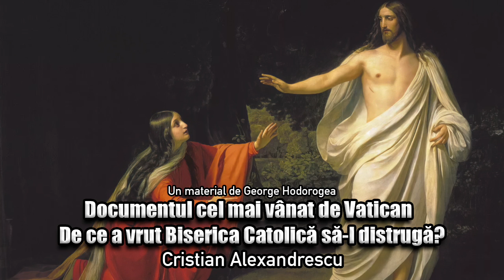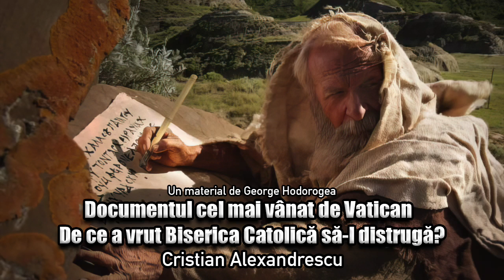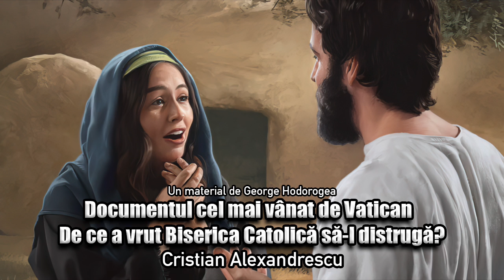Documentul Cel Mai Vanat De Vatican * De Ce A Vrut Biserica Catolică Sa-l Distruga?